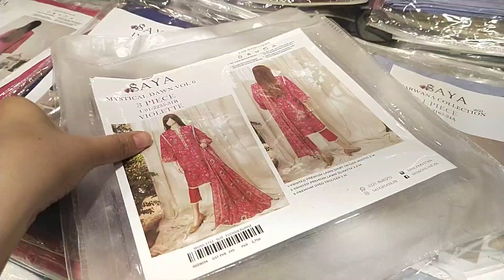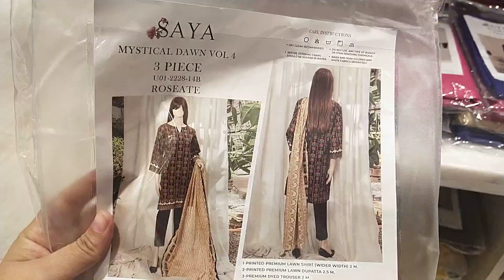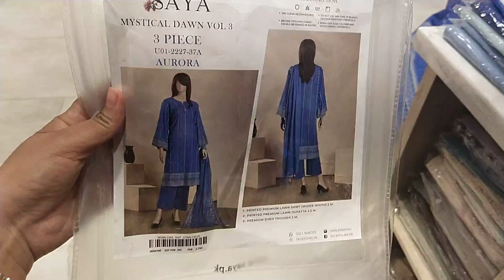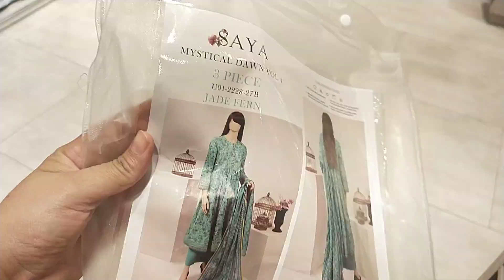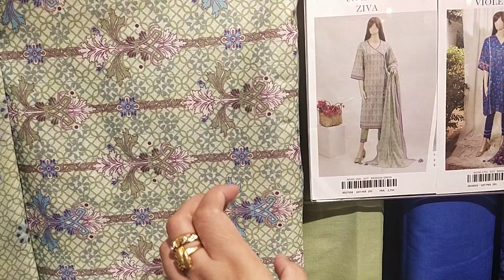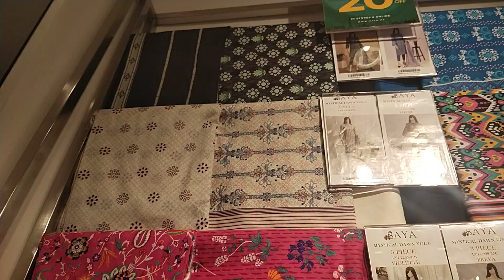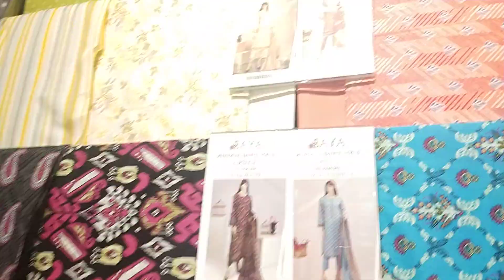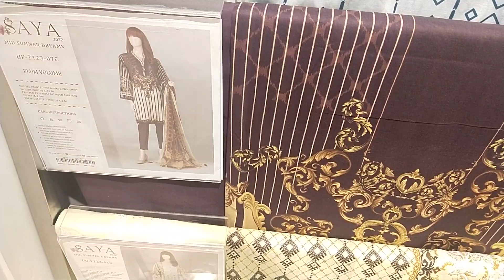saya biggest summer sale on entire stock ❤️ low priced 3pc suits August 17, 2022